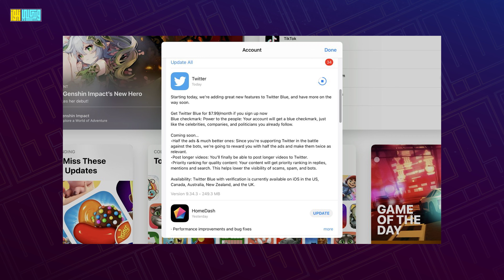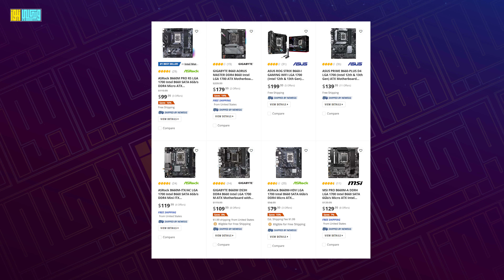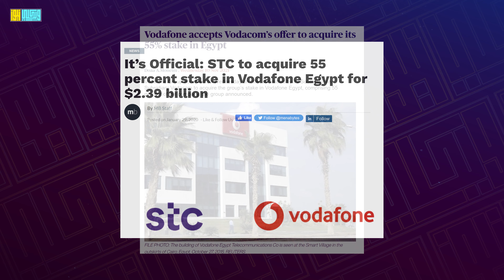جنيه مصري ب ٢٤ دولار 🔥 | اتصالات تستحوذ على فودافون 😲 | لوحة B670 أغلى من B660 🥲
جنيه مصري ب ٢٤ دولار 💸 !! 😲
مش كدة وبس ..
اتصالات بتحاول تستحوذ على فودافون مصر .. والبطل المصري في CoD: Warzone 2 مطلعش مصري ..
تسريبات موظفين ايلون_ماسك هتجننه 😂
كل دة واكتر في حلقة النهاردة من